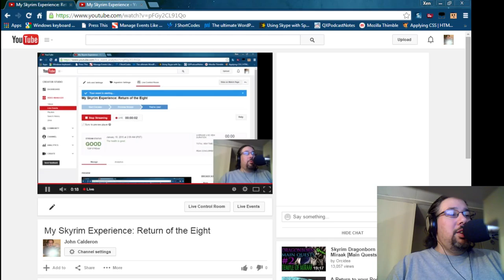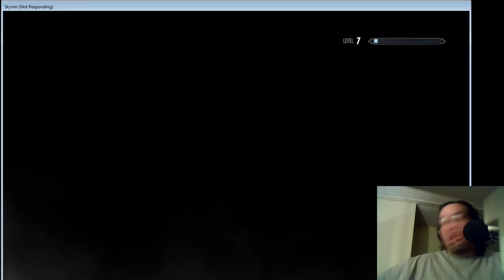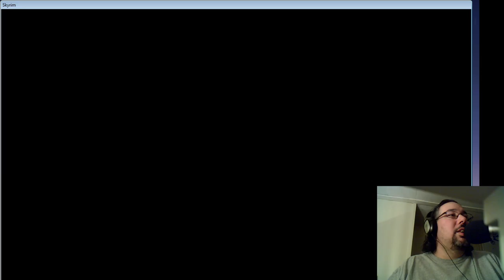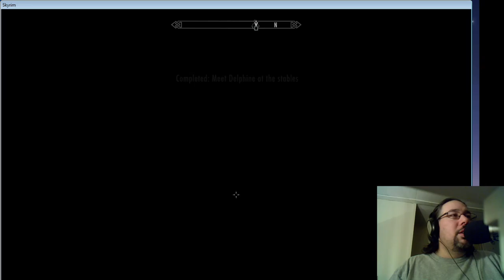My Skyrim Experience: Return of the Eighth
My celebratory return to playing the game everyone else has moved on from by now!  Watch me come back to see where I left off!